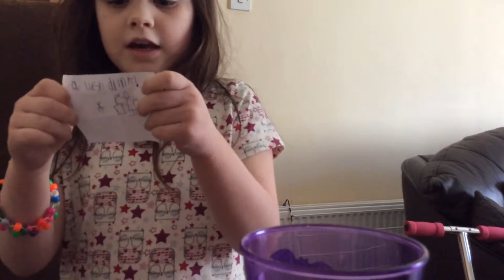Holly s strange drink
I drink some water but somethings strange happens ...